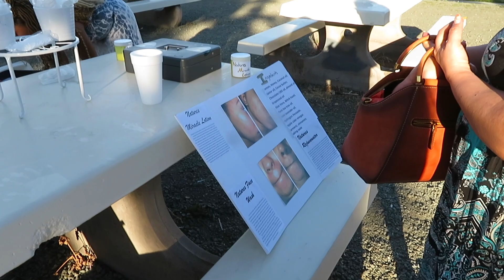WHO'S GOING TO SPAIN?! GRAD PARTY VLOG | ESI KOKUI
MAKE SURE YOU WATCH THE VIDEO IN 1080p60 HD!

In this video you'll be following Precious and I as we go to our friend Dmitra's graduation party as she prepares to go to Spain! Go donate to her Go Fund Me if you would like to help out!

WIG INFORMATION:
FRIDAY NIGHT HAIR GLS203